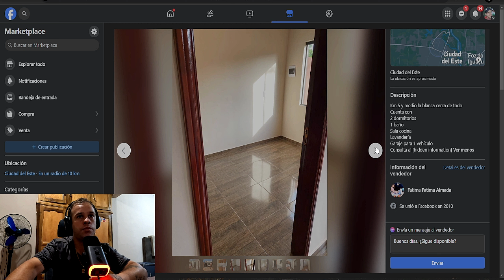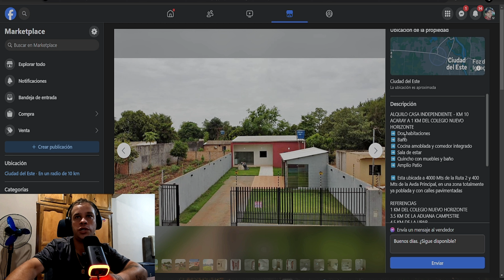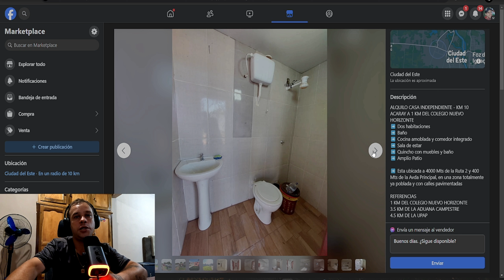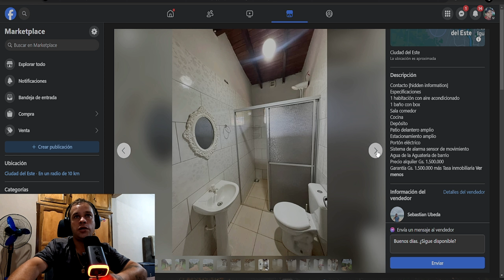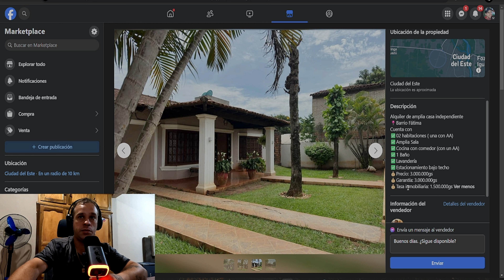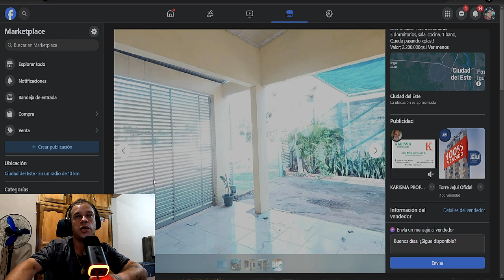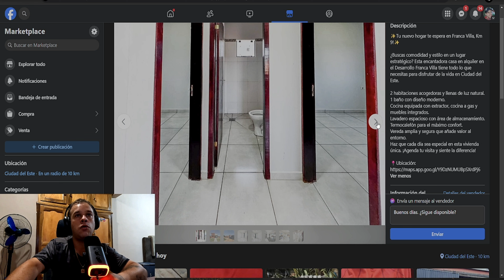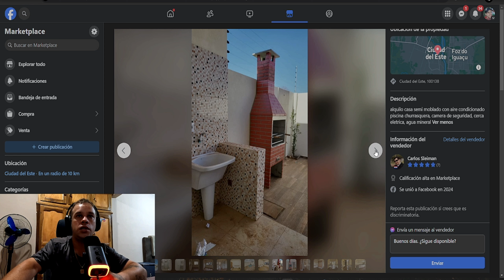10 Casas de Aluguel em Ciudad del Este e Região no Paraguai Dezembro de 2024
00:00 SEJA BEM VINDO (A) !
1:10 INSCREVA - SE ❤️